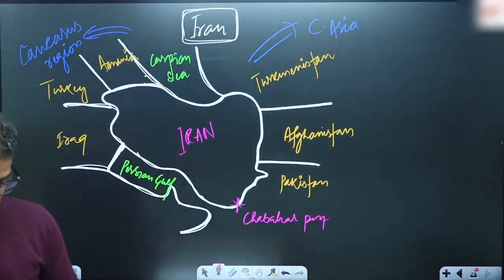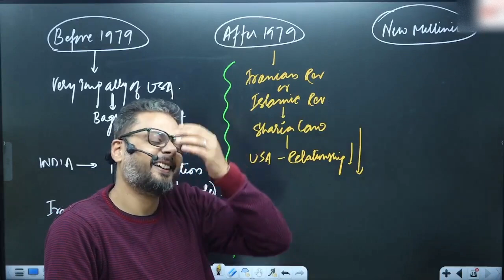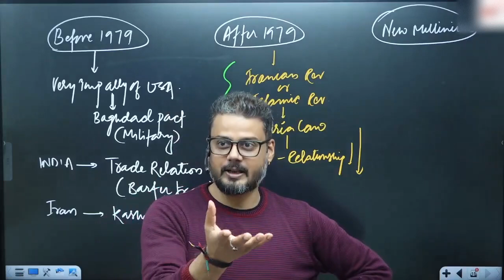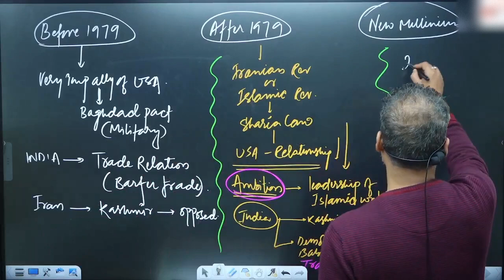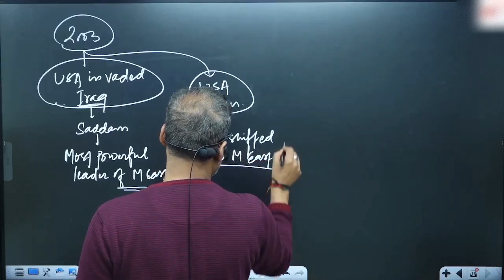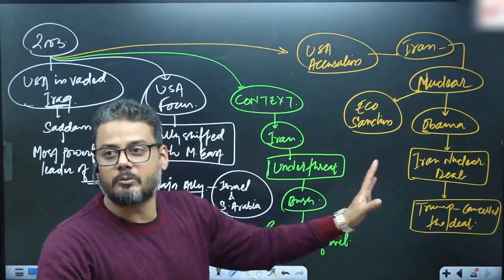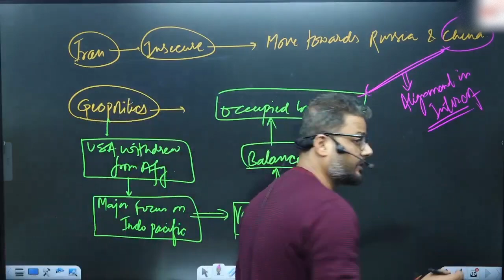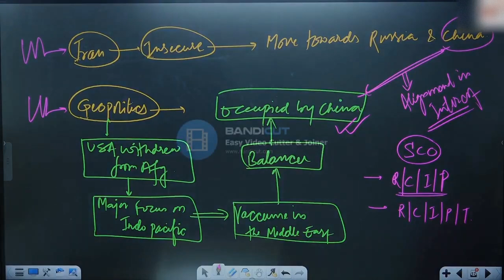PSIR Optional: India-Iran Tactics Exposed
This video exposes the tactics used by India and Iran in PSIR Optional. Learn more about their strategies and how they impact international relations.
Rajeev Sir provides a detailed examination of India-Iran relations in Part-1 of this website. Discover the complexities and significance of this strategic partnership.

psir optional: india-iran tactics exposed psir optional overview psir optional pros and cons psir optional insights ias psir optional benefits how to prepare ir for psir optional
psir optional pyq analysis psir optional indian thinkers
psir optional by study iq international relations for psir optional defensive offence abhijit iyer mitra iran ap comp gov iran discussion iran su 35 deal iran russia su 35 deal
gs score psir optional psir test series 2024 psir by study iq
defensive offensive abhijit iyer mitra psir or public administration
psir optional complete lectures psir answer writing shubhra ranjan
psir optional free lectures
psir optional study iq russia iran india trade route psir optional demo class
psir optional revision iran and us relations psir optional sleepy classes